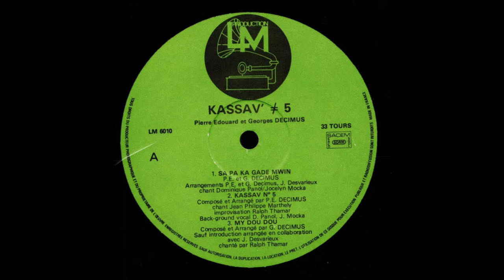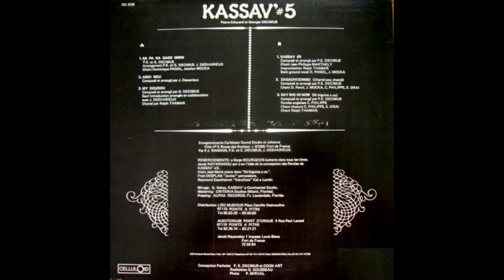KASSAV’ - Zagadikidimbo 🪘🎹🎸🎺🎼🎧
👨🏾ARTISTE : KASSAV’
🎶TITRE : Zagadikidimbo
✍🏾 AUTEUR : Pierre-Edouard DECIMUS
🎼COMPOSITEUR : Pierre-Edouard DECIMUS
🎤INTERPRETE : Dominique PANOL/Jocelyn MOCKA/Sylvie DRAI
📀ALBUM : #5
🎚️LABEL : LISO MUSIQUE PRODUCTION
🎂SORTIE : 1982
🌎ORIGINE : GUADELOUPE